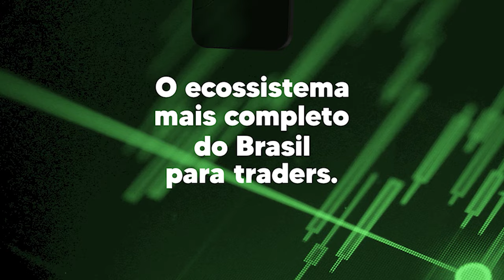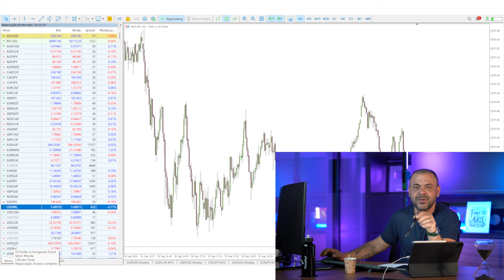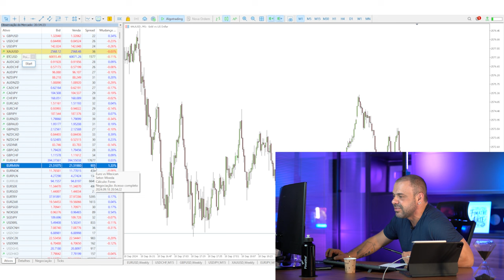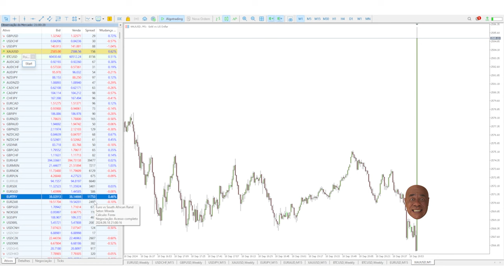É possível lucrar com PARIDADES EXÓTICAS? USD/BRL? | FOREX | FIMATHE